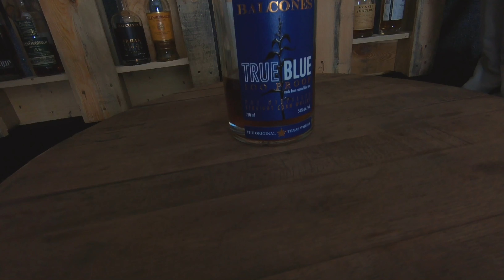Balcones True Blue - What You Can Expect.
My review and tasting notes for Balcones True Blue, the Texan corn whisky.

Music.
LAKEY INSPIRED Track Names: Better Days, Monroe, Watching The Clouds, Wonder.